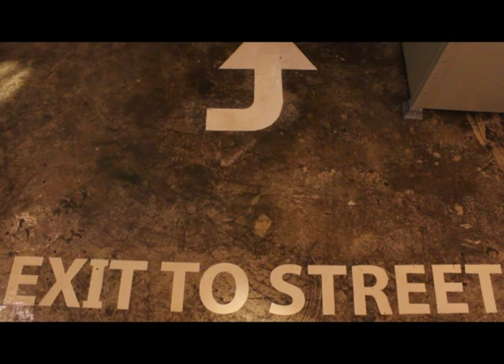Train (T) Station Burger Trailer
Train (T) Station Burger Restaurant |ترين(تي)ستيشن
One bite of our delicious burger is more satisfying than any of the others because we proved a special burger of the real pure burgers, stop by our station an visit us NOW in Jeddah, Saudi Arabia | Prince Sultan Rd, Al Basateen